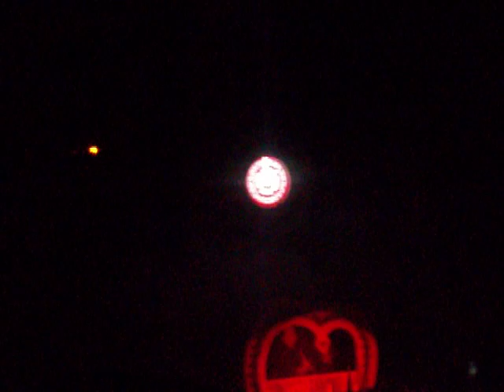Kaskade at MYSTERYLAND USA